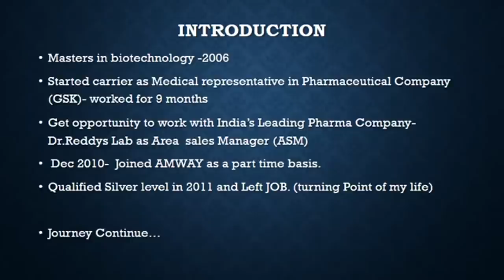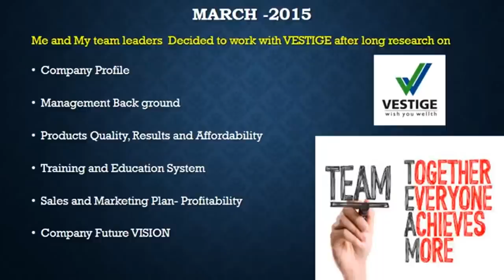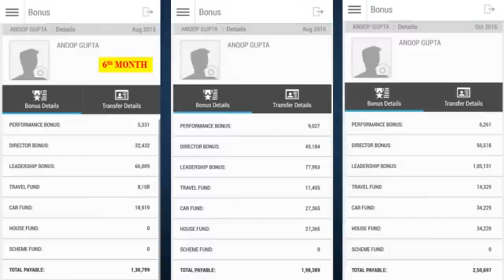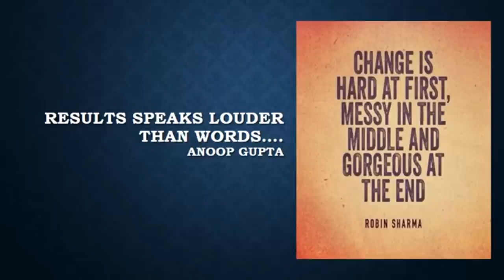Why Vestige is better than AMWAY,Herbal Life,Oriflame,forever living etc